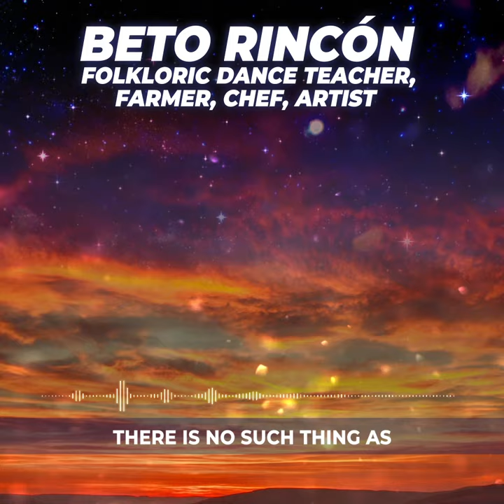S1E10 BETO RINCÓN - FOLKLORIC DANCE TEACHER, ARTISTIC DIRECTOR, FARMER, CHEF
Today we talk about Ballet Folklorico (folkloric dance). Our guest is the multi-talented Beto Rincón who is a chef, farmer, artist, teacher, and folkloric dancer working at Teatro (nonprofit culture arts organization) in Seguin, Texas. While teaching in Pittsburgh, PA, he met a student who would eventually be a volunteer farmer at Habitable Spaces farm and artist residency.

Beto’s involvement with Teatro dates back to when he started dancing folkloric dance at the age of four. His mother also played Mariachi guitar while he was in the womb, the reason he was born with the rhythm that made him a drummer. Currently, he is the Artistic Director of this non-profit organization that focuses on providing a better understanding of the Mexican-American people through the promotion and practice of arts.

Since then, Beto has been a member of some of Teatro’s award-winning groups, a dance intern, instructor, and now works as Ballet Folklorico (folkloric dance) Artistic Director with Teatro, whose mission is to provide a better understanding of the Mexican-American people through the promotion and practice of arts.

He has also participated in Teatro’s Agroecology and Artist in Education programs where he has taught Mexican-American culture through performing Ballet Folklorico and lectures. Beto also shares his culinary and food passion, a skill he mastered since he was 15, passed down to him from his grandmother who taught boys how to cook because she didn’t have any girls.

Meet Beto Rincón, Ballet Folklorico Artistic Director!